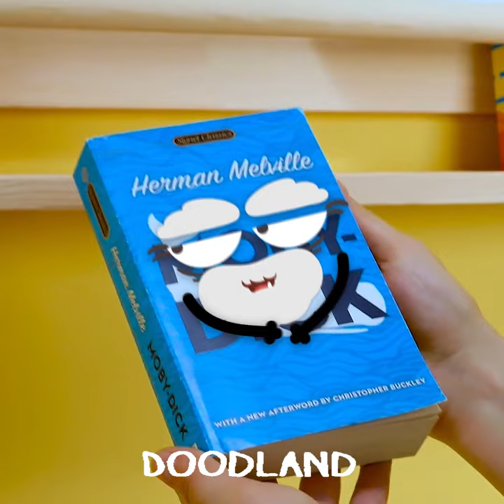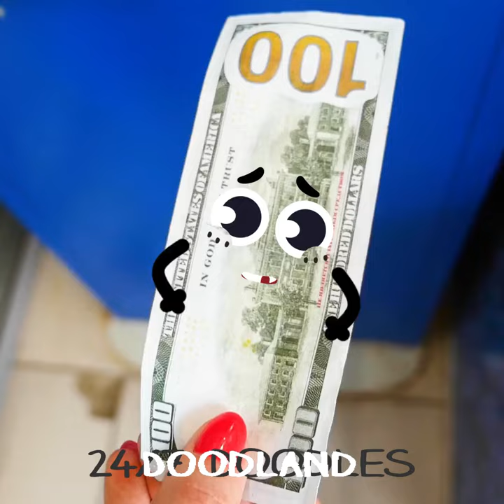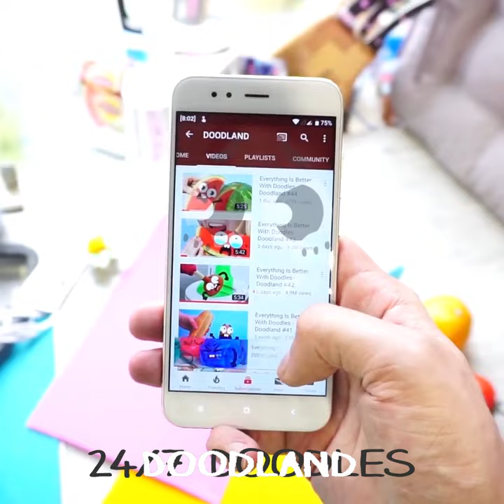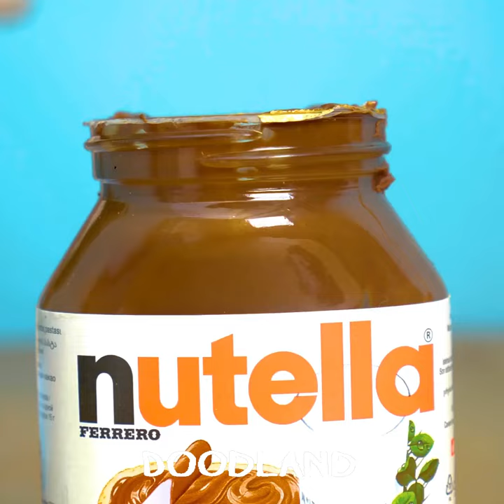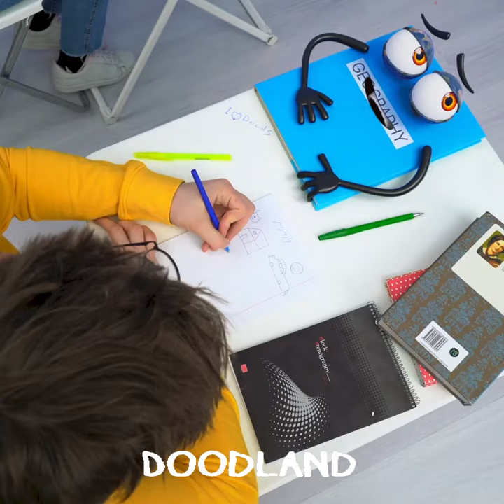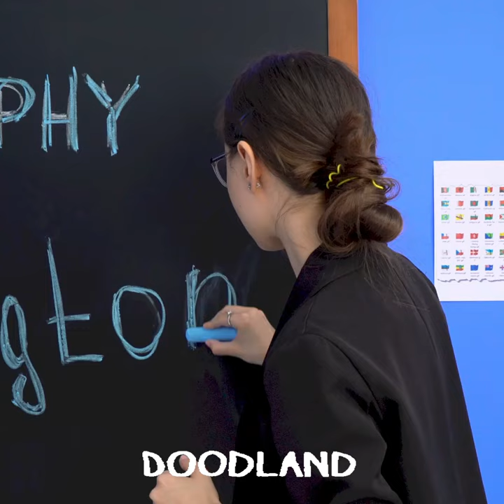Mermaid VS Barbie PREGNANT Doodles | My Life Is A Fail! | Funny Moments by Doodland